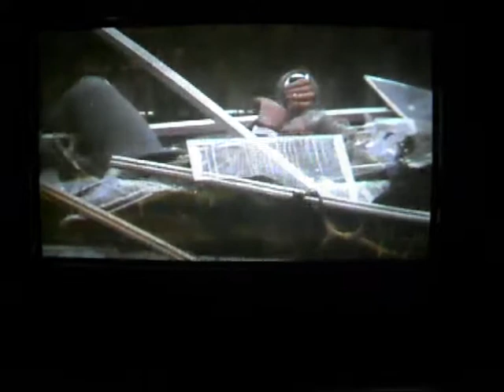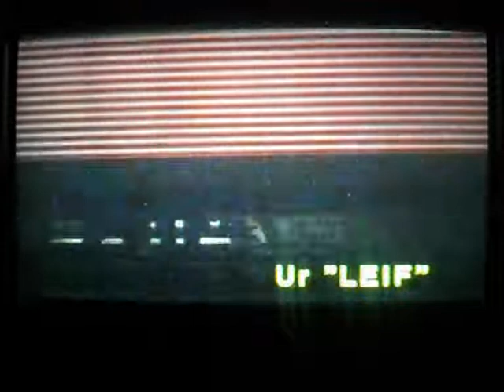Galenskaparna & After Shave - Så gjordes Leif - Del 2/7.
Bakommaterial till filmen Leif, av och med Galenskaparna och After Shave, och Svenska Stuntgruppen.